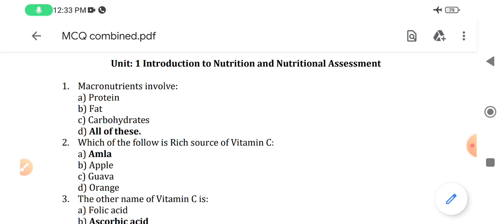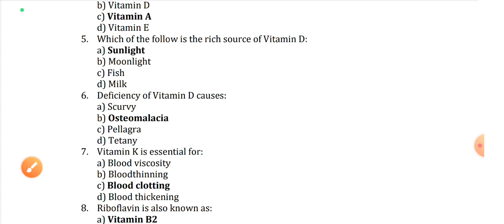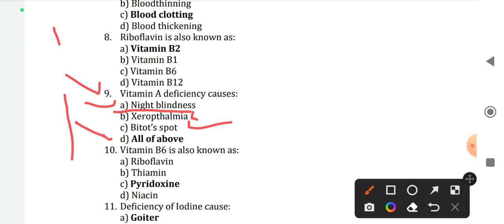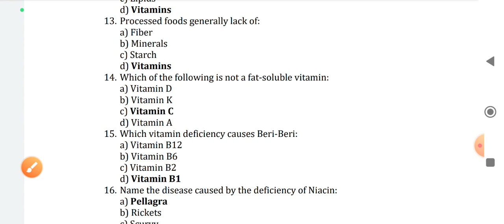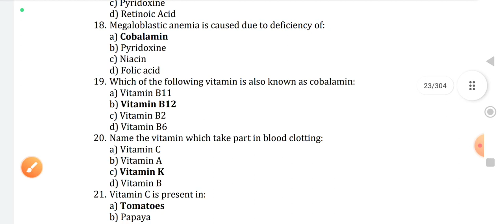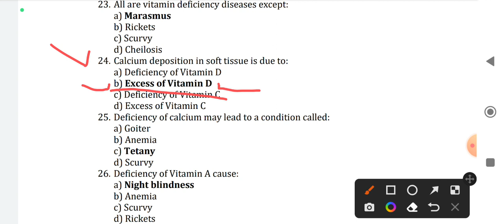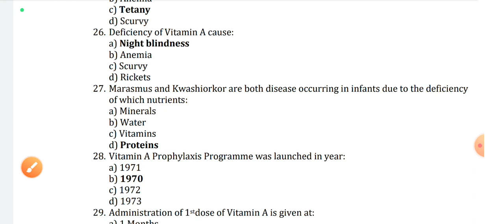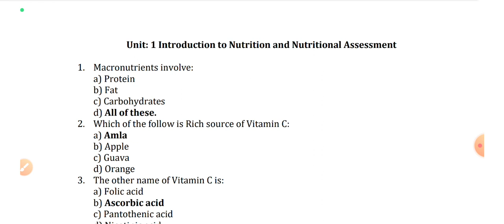Nutrition Question Practice Part 1( by Abhishek sir)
for all## nursing competative exam#norcet pgi #dsssb #job alert##